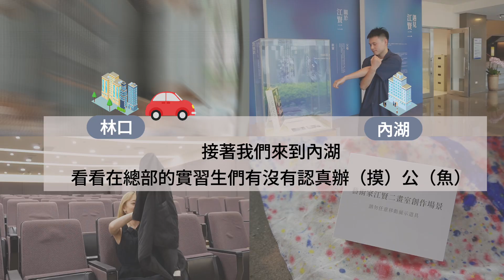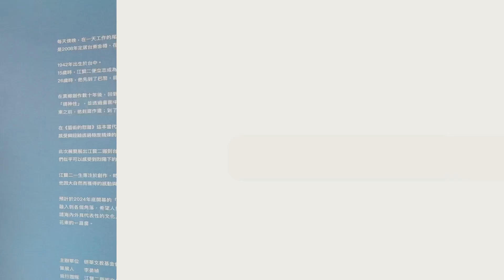🎓實華實說-實習生街訪｜2024 Elite Internship Program